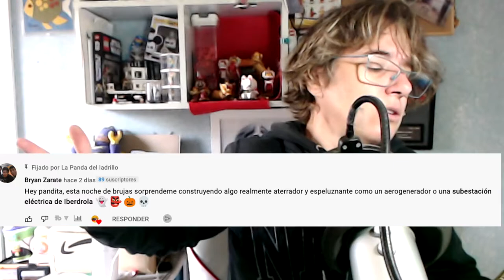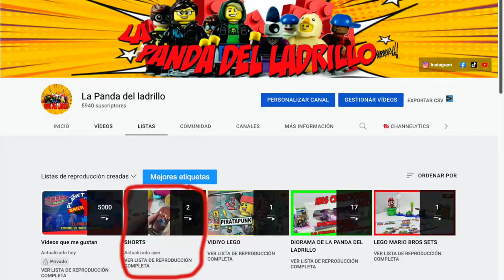⚡🎃⚡🎃DIORAMA LEGO espectacular y diferente HALLOWEEN🎃🎃⚡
Diorama lego subestación electrica especial Halloween.